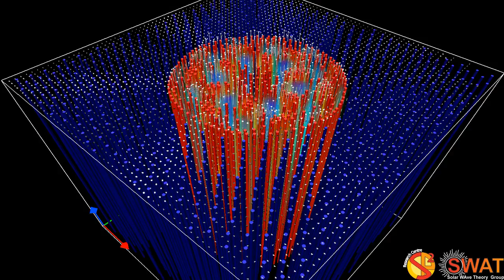Magnetic Flux Tube - Fluting Mode 5 - Slow Branch 2 - Quarter Wavelength - Velocity Field